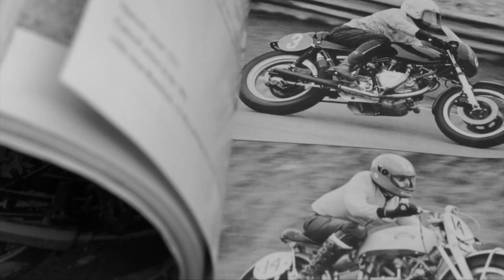Once a biker always a biker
Old Rockers and Brit bikes make the perfect mix